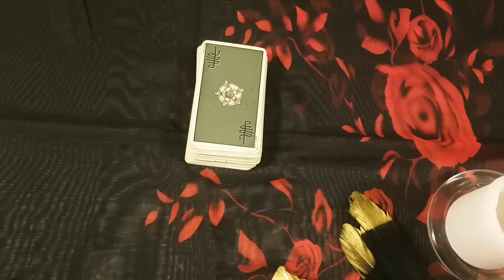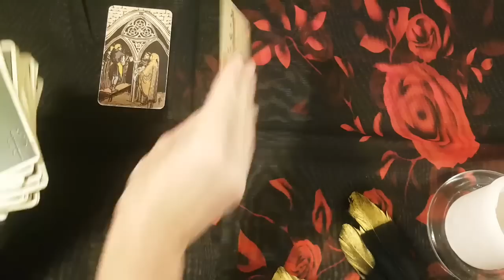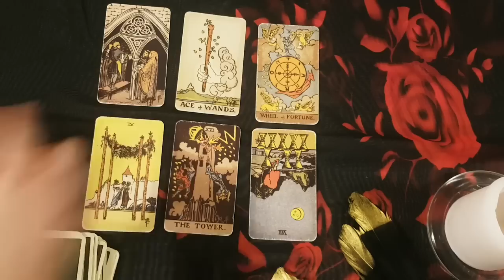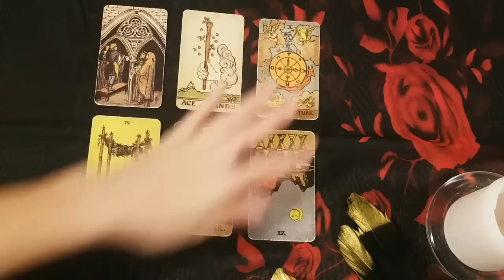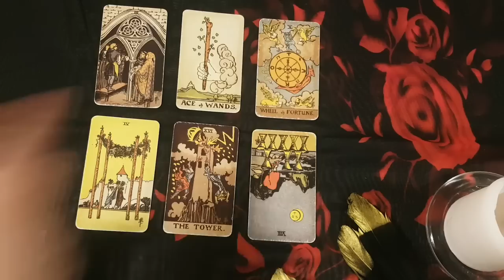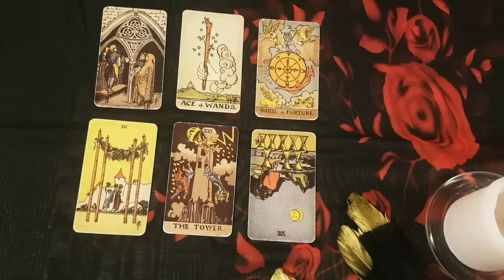TAURUS 🪶❤️ YOU PULL AWAY AND THEY WILL CHASE YOU LIKE THERE'S NO TOMORROW!! FEBRUARY 2023 TAROT